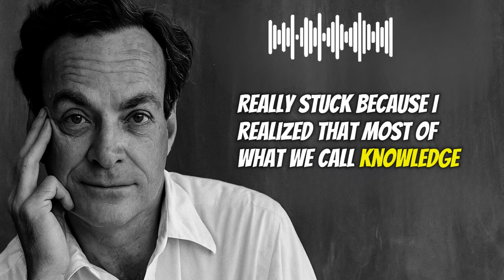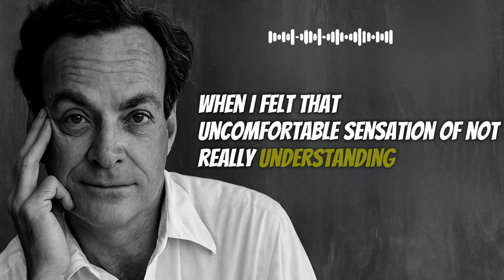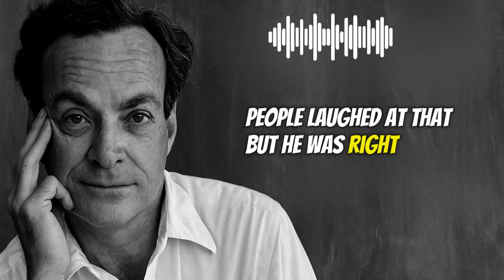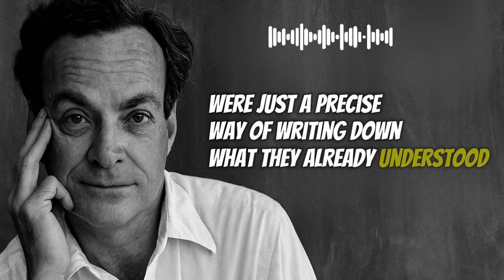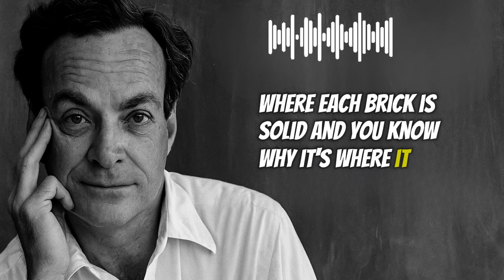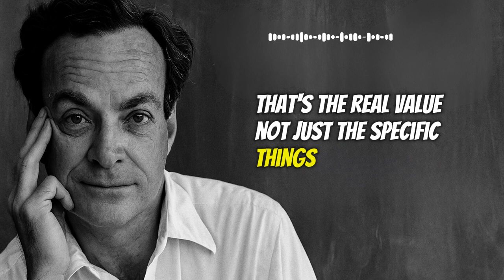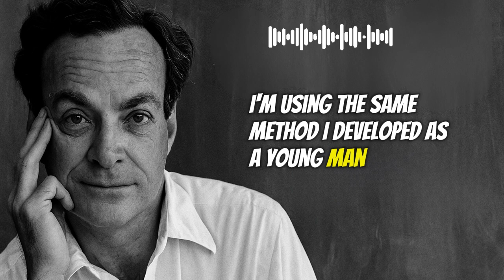The Secret Technique to Learn Anything Fast | Richard Feynman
Ever wondered how Richard Feynman mastered every subject he touched — from physics and biology to safe-cracking and drumming?
In this video, you’ll discover Feynman’s secret learning technique — the simple but powerful method he used to learn anything fast and understand deeply.

This isn’t about memorizing facts or repeating what others say.
It’s about thinking clearly, asking better questions, and explaining complex ideas in simple words — the same approach that helped Feynman revolutionize modern science.

You’ll learn:

The Feynman Technique — explained step by step

Why most people confuse knowing the name of something with understanding it

How to turn confusion into clarity using Feynman’s self-teaching process

How explaining something simply reveals what you truly understand

The mindset that makes learning any subject easy, fast, and unforgettable

By the end, you’ll know how to teach yourself anything, the way Richard Feynman did — from physics to philosophy, or any topic that inspires you.

🎓 Whether you’re a student, teacher, or lifelong learner, this timeless method will transform how you think and learn forever.